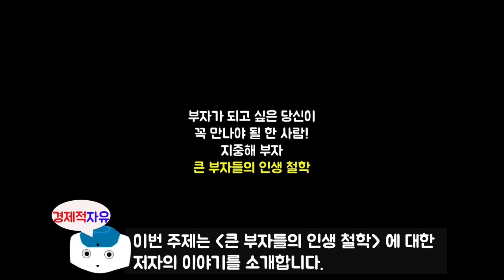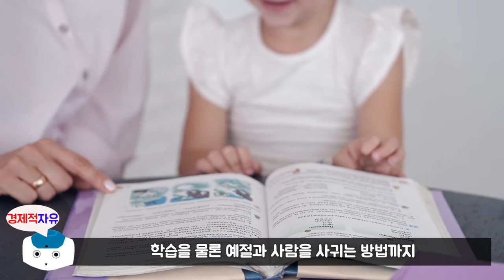#3 부자가 될 수 밖에 없는 큰부자들의 인생철학, 부자가 되고 싶은 당신이 꼭 만나야 될 한 사람! l 지중해 부자 l 박종기 지음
이번 책은 박종기 저자님의 '지중해 부자' 에 대한 북튜브입니다.
오늘의 주제는 '큰 부자들의 인생 철학' 에 대한 내용입니다.

박종기 저자에 관하여 소개를 하겠습니다.
현실적인 방법으로 돈을 다루는 능력을 키워주는 머니트레이너로 현재 머니앤리치스의 대표다.
국내 자기계발 교육의 메카인 세계화전략연구소에서 재정관리 강의로 폭발적인 호응을 얻으며
이름을 알리기 시작했다. 성공적인 삶을 위해서는 목표, 인맥, 건강, 사랑 등과 함께 재정적 성공이
반드시 갖춰져야 한다고 생각하여 직장인, 주부, 대학생, 청소년 등 폭넓은 계층을 대상으로
재테크 상담을 하고 있다. 보다 체계적인 교육을 원하는 사람들을 위해 머니세미나를 진행하면서
수천 명 참석자들의 삶에 커다란 변화를 안겨주었다.
삼성전자, 현대자동차, LG전자, 삼성생명, 서울시, KBS 등 주요 기업체, 공공기관, 대학에서 연 200여 회
강연을 하고 있고 취약계층 및 결손가정 자녀를 위한 무료 경제교육에도 힘쓰고 있다.
한양대학교 경영학과를 졸업했으며, 저서로 저자의 머니세미나 이야기를 그대로 옮긴 '부자 통장',
가장 빨리 돈을 불리는 방법을 알려주는 '부자 탄생', 재테크의 올바른 순서를 안내하는 '젊은 부자'
7단계 프로그램을 통해 지출, 부채 등을 스스로 점검하도록 돕는 '부자들의 가계부' 등이 있다.
이번 책 '지중해 부자'는 그동안 강연이나 상담을 하면서 가장 많이 예로 들었던 어느 자산가의
이야기를 담은 것으로, 저자 역시 10여 년간 맺어온 그와의 인연으로 돈, 사람, 투자, 인생에 대한
큰 부자의 생각을 많이 배울 수 있었다.

🔹참고서적🔹
지중해부자(박종기 지음), 출판사 - 알에치코리아

※ 본 영상은 박종기 저자님의 '지중해부자' 책을 참고로 하여 제작되었습니다.